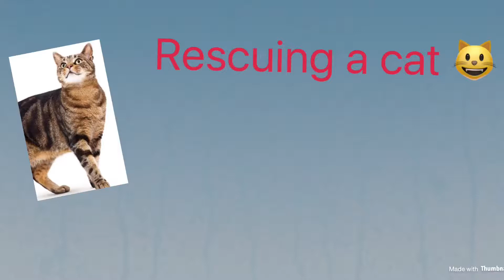Rescuing a cat 🐱